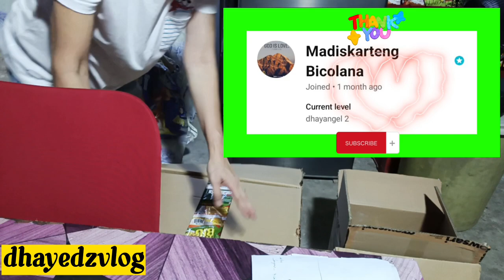Quick Unboxing And Checking Items From Growsari Delivery 🚚